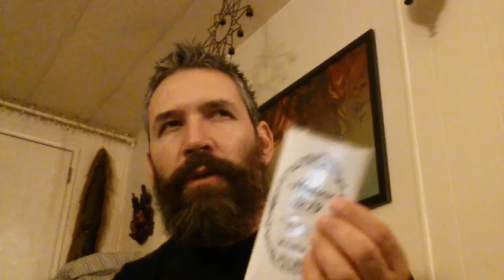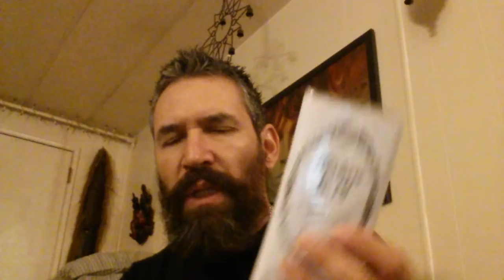Mixture 79 by Sutliff...REALLY?